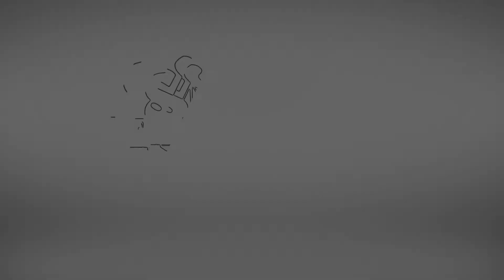Was bedeuten die Rechtsbegriffe "Bestbieterprinzip" und "Billigstbieterprinzip"?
Rechtsanwalt und Partner der Rechtsanwaltskanzlei Heid & Partner Rechtsanwälte GmbH, Mag. Berthold Hofbauer, erklärt leicht verständlich, was der Rechtsbegriff "Bestbieterprinzip" bzw. "Billigstbieterprinzip" in der österreichischen Rechtsordnung bedeuten.

Informationen:
Heid & Partner Rechtsanwälte GmbH
Recht anders gedacht

- Österreichs größtes kostenloses juristisches Nachschlagewerk mit über 5500+ Rechtsbegriffen, tagesaktuellen Bundesgesetzen samt Judikatur & einer juristischen Jobbörse mit spannenden Jobmöglichkeiten.